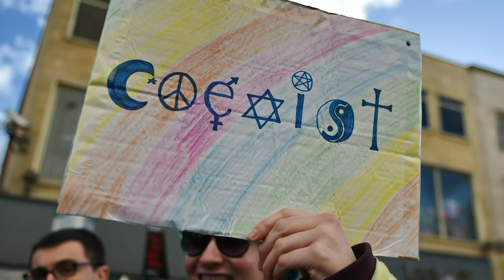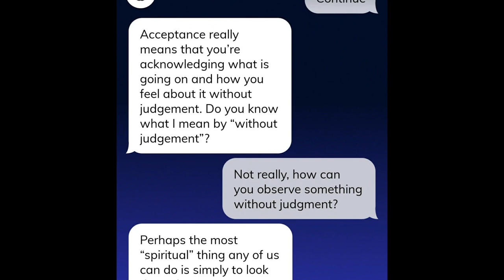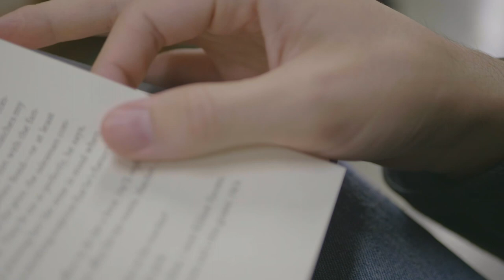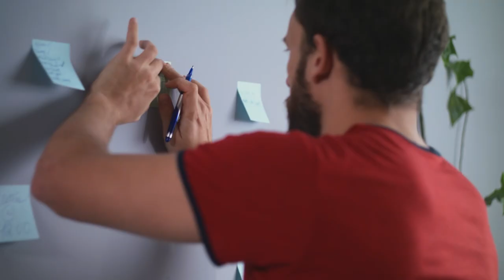Timeless Stories that Will Change Your Life!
If you're one of those super cool wisdom-seeking master-students on the quest for a higher consciousness, this special collection of Timeless Stories will bring truth, love, and authenticity into your reality! Let's face it, there's a reason so many ancient mystics taught in fables and parables!

Sometimes, the biggest struggles we have come from not having the right community around us to help us through the craziness of life. Come and join our Sacred Community - Spirit Mysteries, now free to join for all